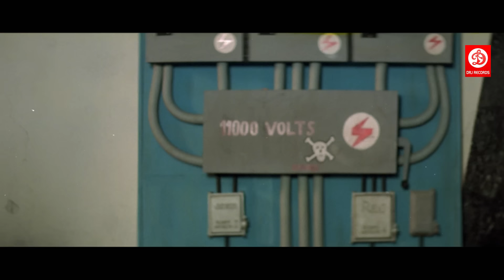Khuddar - Bollywood Action Movie | Part -13 | Govinda, Karishma Kapoor | Bollywood Superhit movies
Movie: Khuddar (1994)
Starring: Govinda, Karisma Kapoor, Shakti Kapoor, Kader Khan, Raju Shrestha and Other.

DRJ Records Specials is an Entertainment channel, where you can find golden collection of the Movies